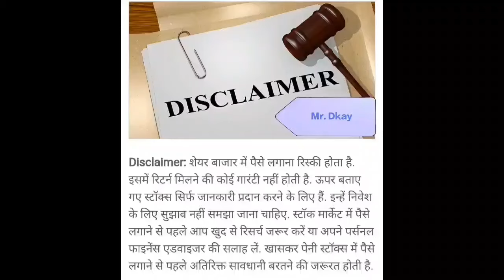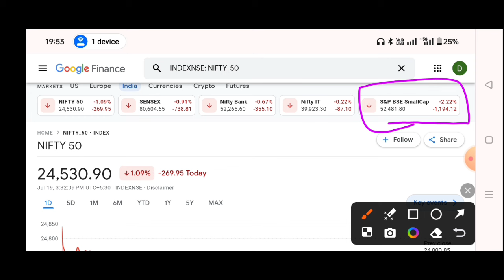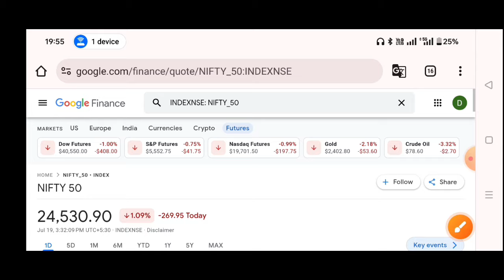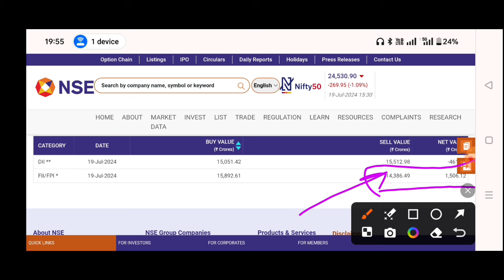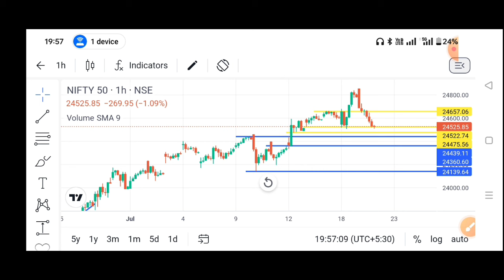kal market kaisa rahega | banknifty gap up or gap down Monday | kal ka market kaisa rahega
Topic Cover :- 1) nifty analysis 2) banknifty analysis

market kyu gira aajaaj market kyu gira today
tomorrow market predictionAaj bajar kyu gira
aaj ka share market kyu girakal share market kyu gira
Aaj market kaisa rahegabank nifty support and resistance t…
Nifty baba
Kal market gap up hoga ya gap downKal nifty kaisa rahega
thursday bank nifty analysiswhy market is falling
bank nifty live tradingbank nifty thursday gap down
kl share market kaisa rahegakonsa share kharide today
market analysis for tomorrow
market crash
market down
market prediction
nifty bank tomorrownifty crash
thursday market
nifty kyu gir raha hainifty me kal kya hoga